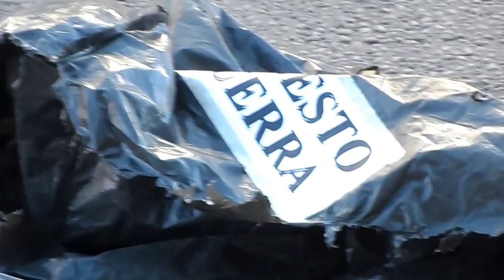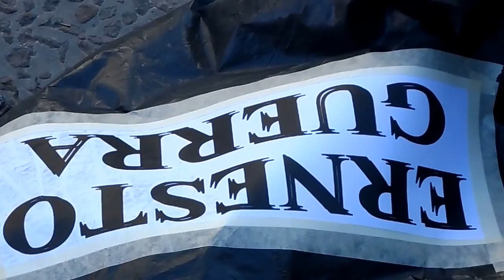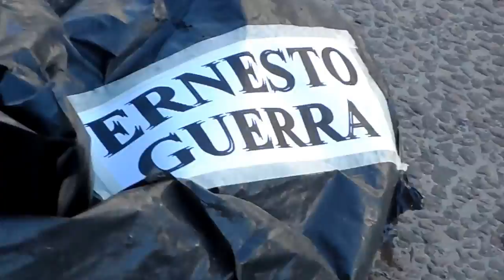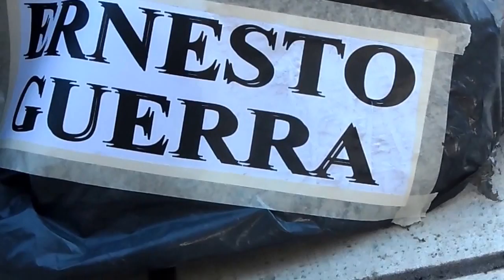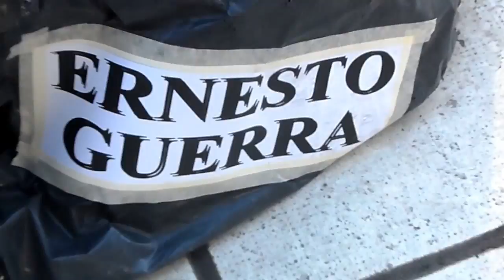La bolsa plástica con el instinto perspicaz de batir récord en maniobrar ERNESTO GUERRA